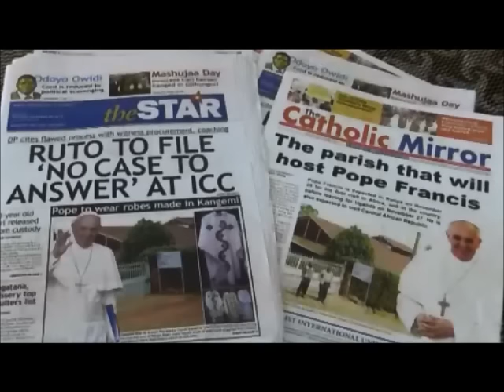El vestuario africano del Papa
Desde hace dos meses, las máquinas de coser no descansan en un pequeño barrio chabolista de Nairobi, donde decenas de sastres trabajan a contrarreloj entre patrones, hilos y agujas para vestir al papa Francisco durante su estancia en Kenia, primera etapa de su visita al continente africano. (EFE)